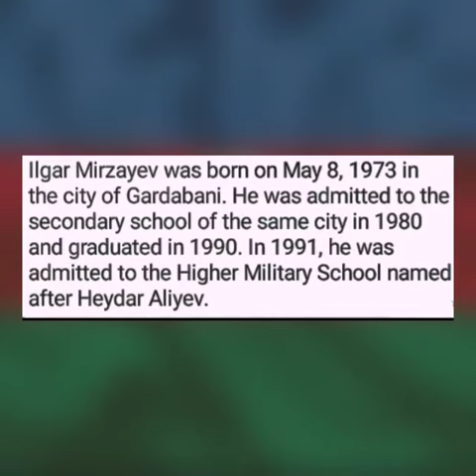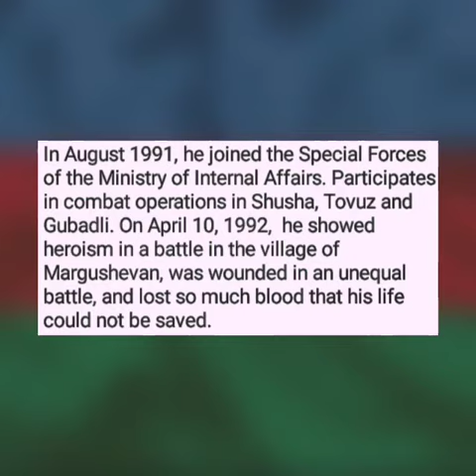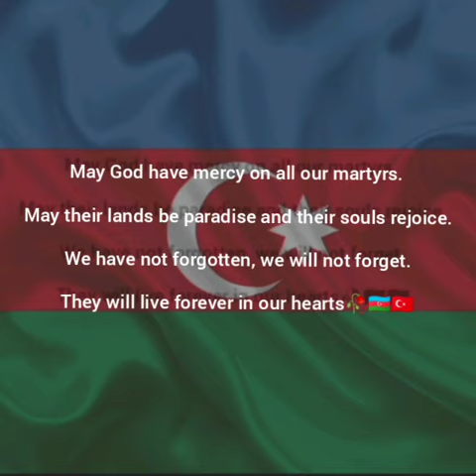"Favourite Azerbaijan Heroes"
Gunay Aliyeva, S/W 2001B, History and Geography Faculty, ASPU